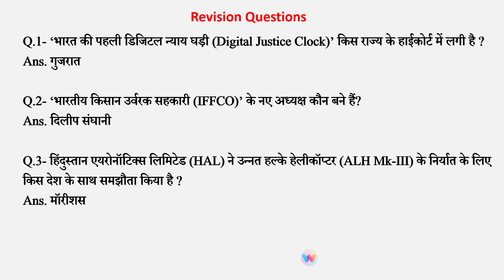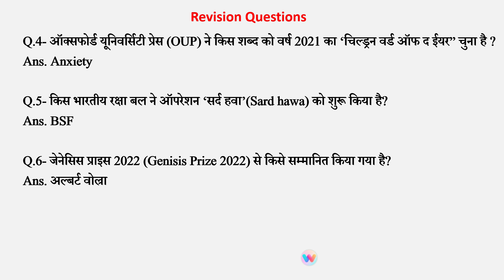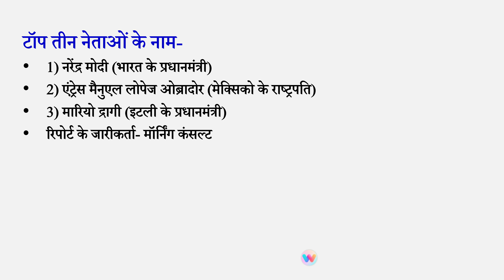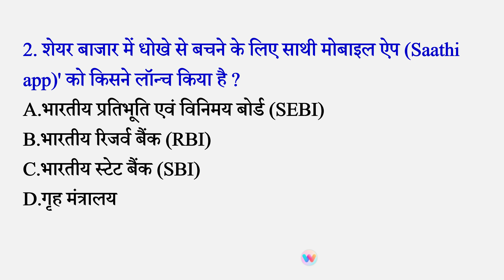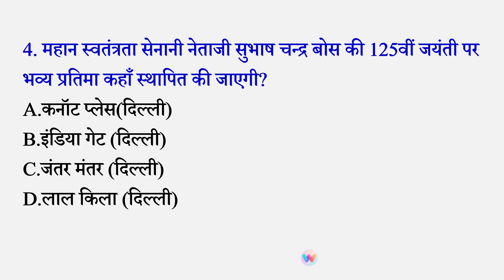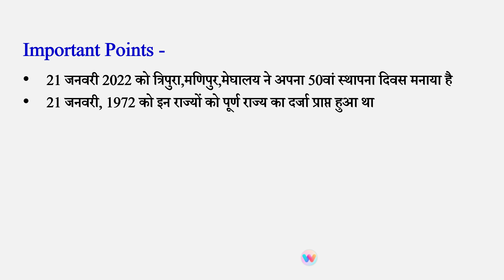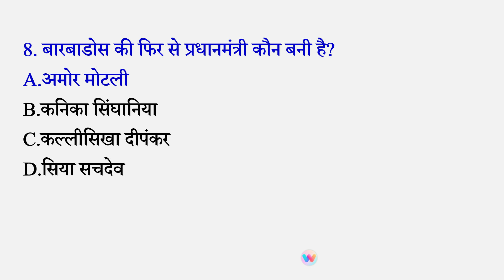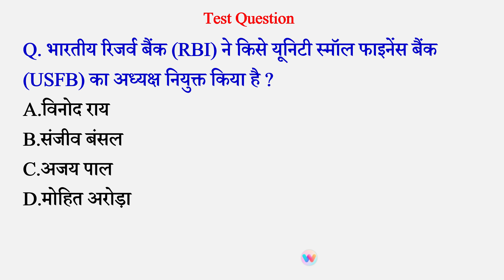24 जनवरी 2022 करंट अफेयर्स / 24 January 2022 Daily current affairs / current affairs / January 2022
24 जनवरी 2022 करंट अफेयर्स / 24 January 2022 Daily current affairs /  current affairs / January 2022

14 january 2022 current affairs utkarsh classes,awards 2021 current affairs